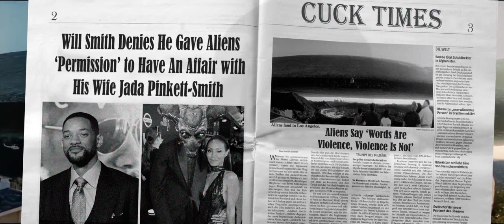Will Smith Slaps Chris Rock on Earth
Will Smith slaps Chris Rock because words are violence, but violence is the words of the unheard.